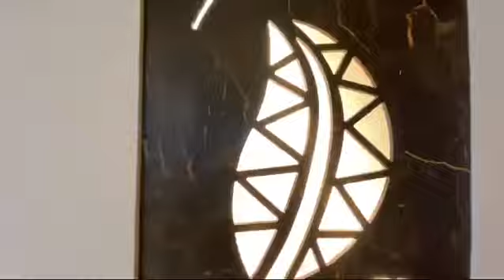House sales in Mettupalayam road Thoppampatty Near thudiyalur coimbatore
Site: West Facing
Main Door: North Facing
Land Size: 3cent(26.5x50feet)
Builtup Area: 2300sqft
Location: Thoppampatti, Near Thudiyalur , Coimbatore
Total House Price including Land is
96Lakhs(negotiable)

GROUND FLOOR:
Car Parking 14' x 20'
Sitout5 x 8'
First Bedroom 10' x 11°
Attached Bathroom 4' x 6'
Outside Bathroom 4' x 3'
FIRST FLOOR:
Lounge 11'x 16°
Third Bedroom 16' x 16'
Attached Bathroom 4' x 9'
Front Balcony 8' x 19'

FIRST FLOOR:
Lounge 11' x 16'

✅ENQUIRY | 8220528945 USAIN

QEQZ4NCNQQJ2A1

Available site list in watsapp

Available lands & House in Coimbatore

2.75 Cents land sales near Airport Coimbatore

Land sale in coimbatore
Land for sale in coimbatore below 5 lakhs
Farm land sale in coimbatore
Land for sale in vadavalli coimbatore
Coimbatore land for sale
Coimbatore 3bhk house vadavalli
Coimbatore tourist places
Coimbatore land promoters
Coimbatore land low budget
Coimbatore land for sale Saravanampatti
Residential land Coimbatore
Plots for sale Coimbatore
Vadavalli land
Vadavalli land sales
Vadavalli house for sale
Agricultural land Coimbatore
Approved land Coimbatore
DTCP approved plots Coimbatore
Gated community plots Coimbatore
Land for sale near airport Coimbatore
Budget plots Coimbatore
Investment land Coimbatore
CMDA approved plots Coimbatore Independent house Coimbatore
Villa for sale Coimbatore
2 BHK house Coimbatore
3 BHK house Coimbatore
Gated community villas Coimbatore
Ready-to-move houses Coimbatore
Budget homes Coimbatore
Luxury villas Coimbatore
House for sale near IT Park Coimbatore
Resale houses Coimbatore